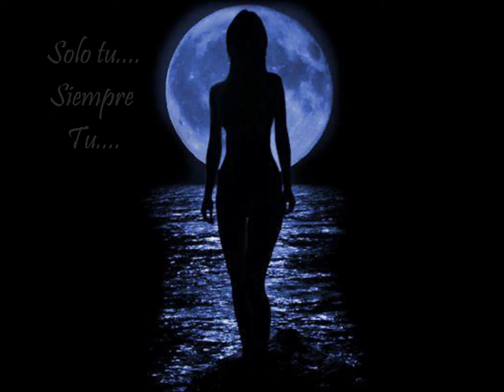Solo tu...Siempre tu... - Pietro Granillo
Anteprima absoluta de este tema original escrito para Pietro da Luis Manzi, Arreglos: Hugo Manzi